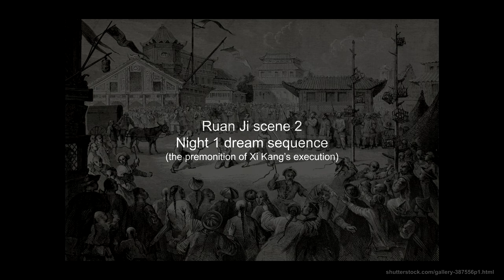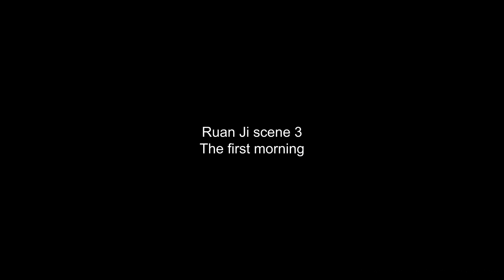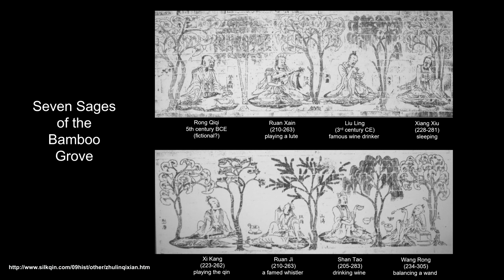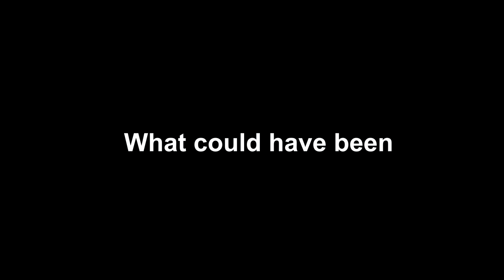Ruan Ji and the Seven Sages of the Bamboo Grove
Set in third century China, Ruan Ji and the Seven Sages of the Bamboo Grove is a screen play by Sean Butler centered around Ruan's love for a fellow sage Xi Kang.